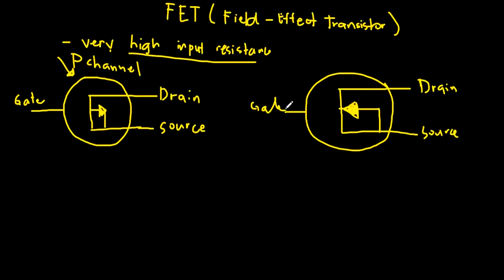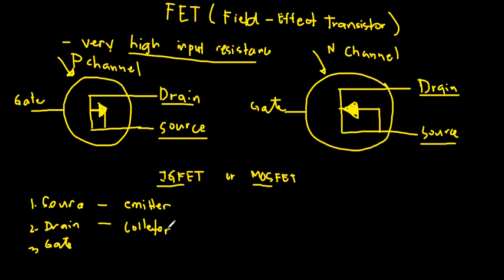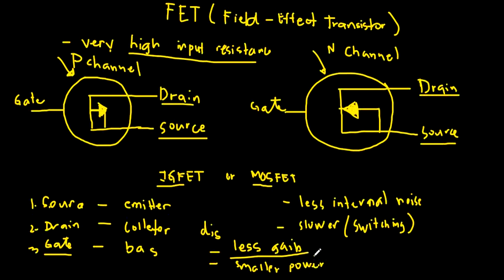Field Effect Transistors (FET, IGFET, MOSFET). Tagalog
Solving a Wheatstone Bridge Circuit.
Solving a DELTA and WYE Network.
Solving a circuit or network using Millman's Theorem.
Solving a circuit or network using the Conversion Theorem (Thevenin and Norton).
Solving a circuit or network using Norton's Theorem.
Solving a circuit or network using Thevenin's Theorem.
Solving a circuit or network using Superposition.
Solving a circuit or network using the Method of Mesh Current.

E.R.A (Electrical, Electricity, Mathematics, and other experiments)

Ang mga video na inyong mapapanuod ay magbabahagi ng mga basic informations and tips, ngunit ang maipapapayo ko ay palaging sumangguni sa mas nakakaalam para nang sa gayon ay mabigyan tayo ng payo.